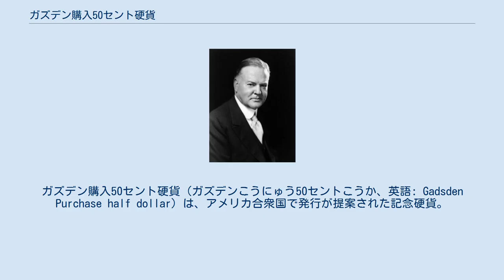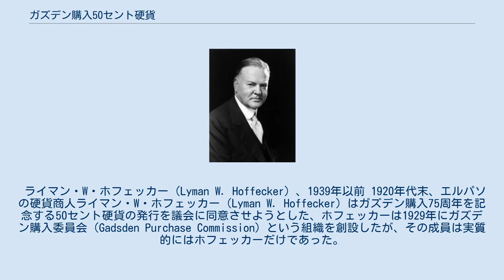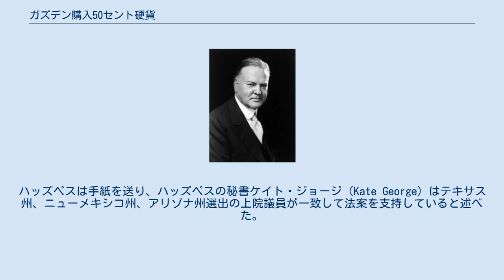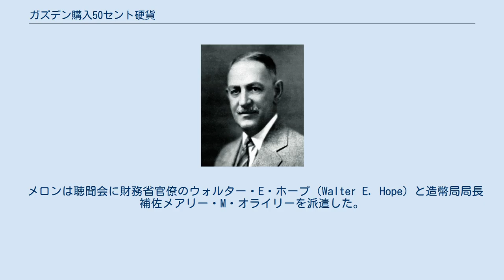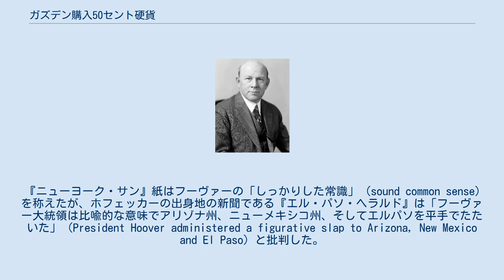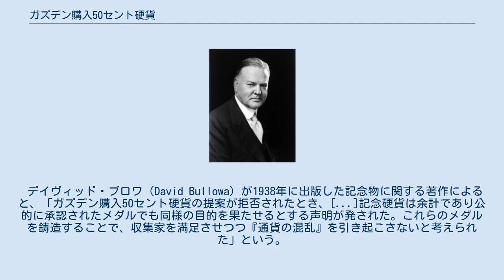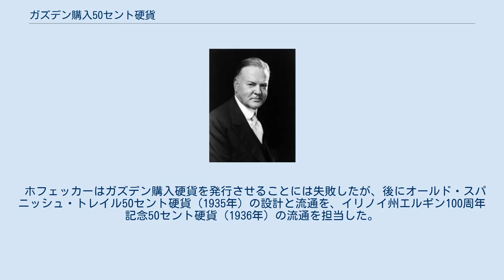ガズデン購入50セント硬貨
ガズデン購入50セント硬貨（ガズデンこうにゅう50セントこうか、英語: Gadsden Purchase half dollar）は、アメリカ合衆国で発行が提案された記念硬貨。
記念硬貨を発行するための法案は1930年に合衆国議会を通過、アメリカ合衆国造幣局によって発行される予定だったが、ハーバート・フーヴァー大統領が法案に拒否権を行使した。
拒否権を上書きすべきかについて、議会で採決にかけられたが、合衆国下院では243票対96票で上書きに反対する議員が多数となった。
この拒否権行使はフーヴァー大統領期では初であり、また記念硬貨法案に対し行使された事例としても初である。
 1854年に議会の批准を受けたガズデン購入を記念するという提案はエルパソの硬貨商人ライマン・W・ホフェッカー（Lyman W. Hoffecker）が提唱したものであり、自身が流通を掌握することで利益を出す思惑であった。
ホフェッカーがテキサス州や南西部の議員数名からの支持を確保した後、法案は1929年4月に議会に提出され、11か月後に聴聞会が開かれた。
財務長官のアンドリュー・W・メロンが法案に反対する手紙を出し、財務省官僚2名が法案に反対したが、両院ともに大した異議を唱えずに法案を成立させた。
フーヴァー大統領が1930年4月21日に硬貨制度の濫用であるとして拒否権を行使した後、拒否権行使を上書きすべきかについて下院で審議され、フーヴァーの拒否権行使を支持する発言をしたのはジョン・Q・ティルソンただ1人であったが、最終的には上書きしないとの選択が多数の票を得た。
 ガズデン購入50セント硬貨が却下されて以降、フーヴァーの大統領期では記念硬貨が発行されなかった。
フランクリン・D・ルーズベルトが大統領に就任すると記念硬貨の発行が再開されたが、彼も1935年にはフーヴァーの拒否権行使を引き合いに出して、議会に記念硬貨法案を成立させないよう求めた。
その後、ルーズベルトは1938年に記念硬貨法案に拒否権を行使した。
後任のハリー・S・トルーマン大統領も1946年に同様の警告を発し、1947年に拒否権を1度行使した。
トルーマンの後任であるドワイト・D・アイゼンハワー大統領は1954年に記念硬貨法案に対し拒否権を3度発動、以降1981年に財務省が意見を変えるまで、一般流通しない記念硬貨が発行されることはなかった。
 米墨戦争は1848年のグアダルーペ・イダルゴ条約締結により終結したが、条約により米国が獲得したメキシコ割譲地ではメキシコとの間の国境紛争が生じた。
その背景には米国南部における、大陸横断鉄道の南部ルートに必要な土地を求める声があり、フランクリン・ピアース大統領はジェームズ・ガズデンをメキシコ駐在アメリカ合衆国大使として派遣して交渉にあたらせた。
ガズデンとメキシコ大統領アントニオ・ロペス・デ・サンタ・アナの交渉の結果、ガズデン購入が成立、1853年12月30日に条約が締結された。
条約では米国が4万5千平方マイル（12万平方キロメートル）の土地を1,500万米ドルで購入することが定められたが、アメリカ合衆国上院が批准を拒否したため、割譲地の面積と金額がそれぞれ約3分の1減額された。
ガズデン購入によりアメリカが獲得した土地はエルパソの西、現アリゾナ州とニューメキシコ州の一部にあたる。
 ライマン・W・ホフェッカー（Lyman W. Hoffecker）、1939年以前 1920年代末、エルパソの硬貨商人ライマン・W・ホフェッカー（Lyman W. Hoffecker）はガズデン購入75周年を記念する50セント硬貨の発行を議会に同意させようとした、ホフェッカーは1929年にガズデン購入委員会（Gadsden Purchase Commission）という組織を創設したが、その成員は実質的にはホフェッカーだけであった。
この時代の記念硬貨の発売は政府によって行われることではなく、議会が記念硬貨法案で特定の組織を指名することが一般的だった。
指名された組織は記念硬貨を額面で購入した後、値段を割り増して転売するのである。
すなわち、ホフェッカーの目的はガズデン購入50セント硬貨の流通を掌握することである。
 『ニュミズマティスト』の1929年4月号でホフェッカーからの手紙が掲載され、ホフェッカーは硬貨を設計して、その流通を担当するとした。
また、エルパソ出身のテキサス州選出下院議員クロード・ベントン・ハッズペスが記念硬貨法案の...